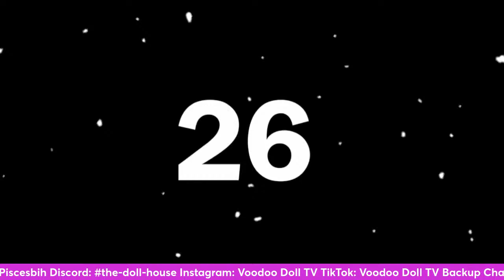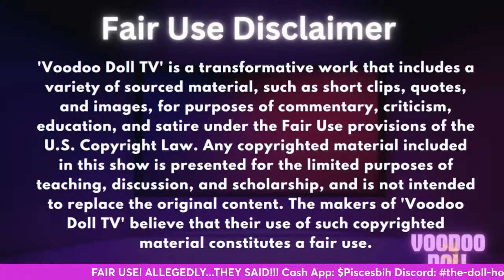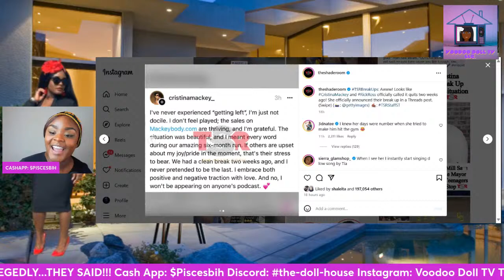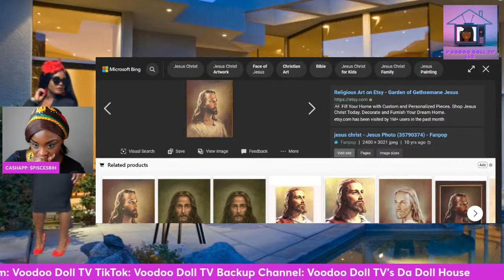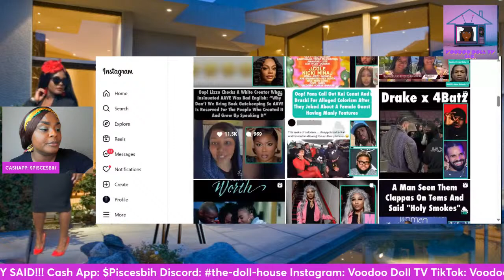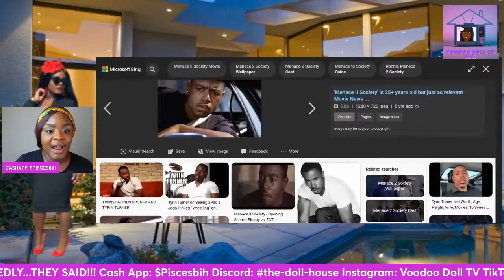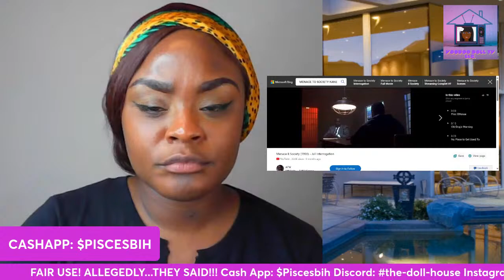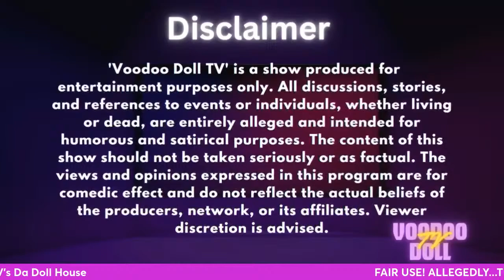Steve Stoute & Shannon Sharpe, Christina Mackey & Rick Ross, Cam Newton, Tyrin Turner & More!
Steve Stoute Interview with Shannon Sharpe, Christina Mackey Loses Rick Ross, Cam Newton Speaks on Fight, Tyrin Turner Accused of being Jamie Foxx Boyfriend by Suge Knight